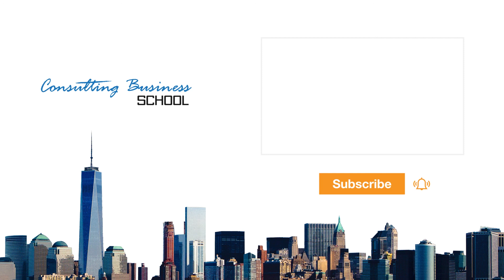How to spot a Bad Consulting Client from 100 paces!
When you start your Consulting Business, it's very easy to grab any work that comes your way!  Any client with a Pulse LOL.  But you will learn that bad consulting clients can kill your business and your motivation.  So learn how to spot them!

👇 TIMESTAMPS (in case you want to skip) 👇

0:00 Intro
0:35 Why is it important to spot a bad consulting client
1:19 Small and startup companies
2:25 Clients who want something done in a rush
4:06 A company that never used consultants before
6:19 Clients who ask for 6 or 10 quotes
8:32 Summary
9:50 Outro

I wouldn’t be this successful in running my consulting business if it weren’t for the team that’s backing me up from Virtual Done Well.

What kind of support?  101 things like:
1. Outbound Marketing, emails, websites, social media, video editing, you name it.
2. Admin
3. Accounting
4. Sales Management
5. Proposal Preparation Help
6. Presentation Formatting
7. Appointment Setting
8. Diary Management
9. Email Management
10. Travel Booking and lots more.

So if you’re an established consultant/practice wanting to grow…..you’ll get great support from this team.
Why not reach out?